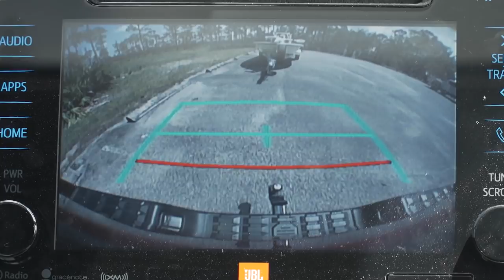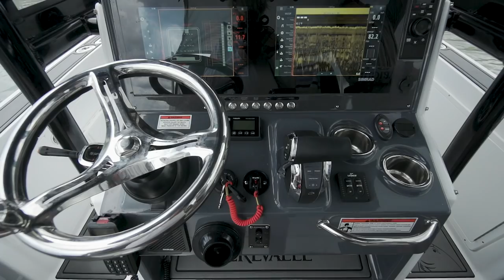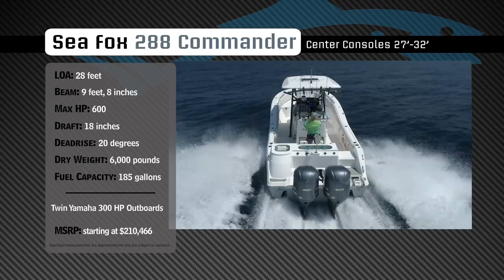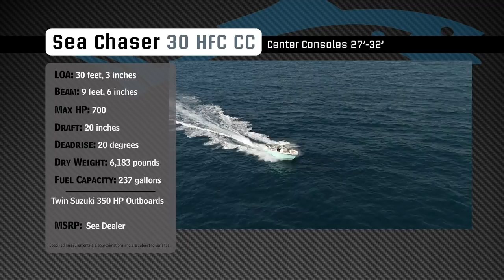Florida Sportsman Best Boat - Crevalle 26 Open, Sea Fox 288 Commander, Sea Chaser 30 CC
For families looking for a boat designed to explore inshore and offshore waters with ease, we’ll be taking a look at the Crevalle 26 Open. Those looking for an offshore battlewagon that does not lack any family features, we’ll be looking at the Sea Fox 288 Commander. The bluewater angler in search of a boat with 360 degree fishability and loads of comfort, we’ll be taking a look at the Sea Chaser 30 CC.